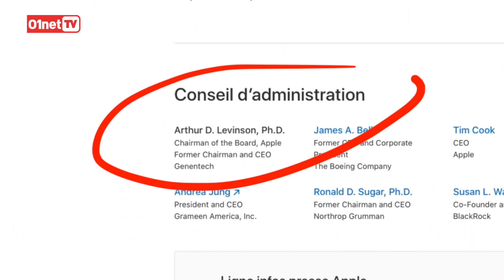Tim Cook n’est pas le Président d’Apple... (Le saviez-vous ?)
Contrairement aux idées reçues, ce n’est pas Tim Cook qui occupe le poste le plus élevé dans la hiérarchie d’Apple mais un certain... Arthur Levinson. Peu connu du grand public, c’est pourtant un éminent scientifique et un dirigeant d’entreprise reconnu. Ex-ami très proche de Steve Jobs, il est Chairman of the board (Président) tandis que Tim Cook occupe le poste de CEO (Directeur Général). Arthur Levinson est également PDG de Genentech, une société de médicaments contre le cancer et a fondé Calico, la filiale de Google spécialisée dans les biotechnologies. Il est adepte du transhumanisme. Quel est le rôle d’Arthur Levinson au sein d’Apple ? Jérôme Colombain vous dresse son portrait.